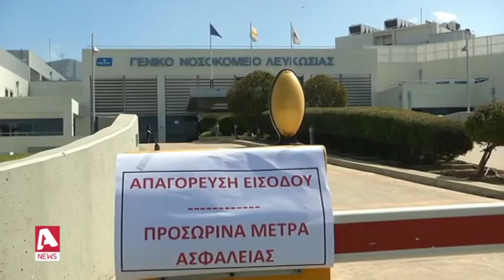ΠτΔ για κορωνοϊό: Τι θα ανακοινώσει στο αυριανό διάγγελμα | AlphaNews